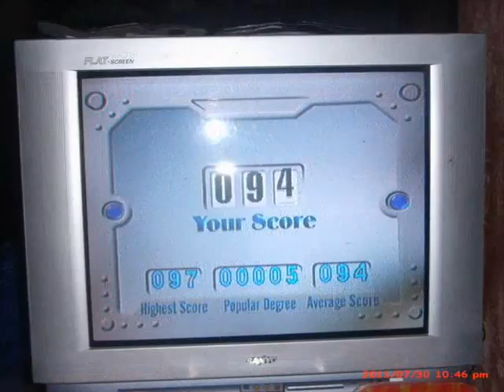SPXI Batch '96 Bolinao Trip